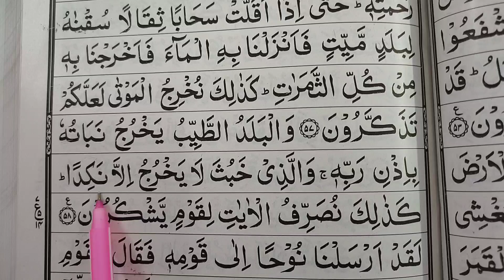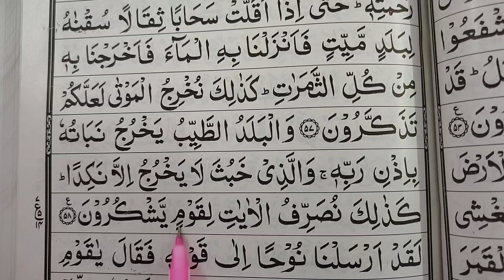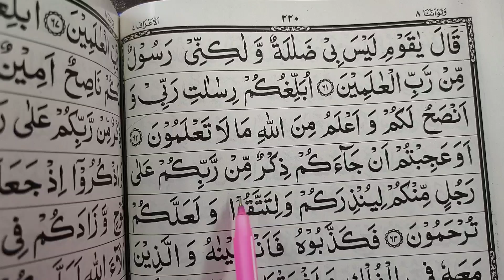Para no 8, Sorah Al-A'araaf | Quraan padhna sekhe #252 | कुरआन सीखें | A.M.Qasmi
Axis Bank
Name : MOHD MAAZ
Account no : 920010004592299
Ifsc code : UTIB0000672

Phonepay no & Google pay : 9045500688

Thanks alot for wachting